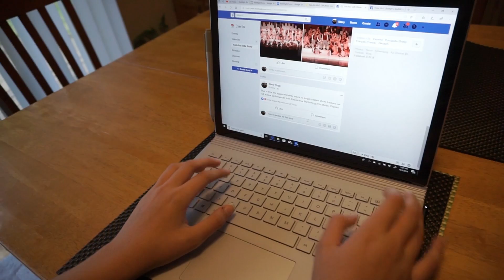Justice Holiday Heroes: Episode 2 - Lindsey Performs 💗 Ft. Jessalyn Grace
Jessalyn Grace visits Lindsey, a Justice Girls With Heart Ambassador. With the help of Cailee Rae, they help Lindsey find her superpower. Then Lindsey and her friends decide to put on a show choir performance for their community to raise money for Nationwide Children's Hospital. Together they have just a couple of weeks to get the word out AND put a show on. Will Lindsey be able to get a show booked? Will anyone even come? Watch and find out!